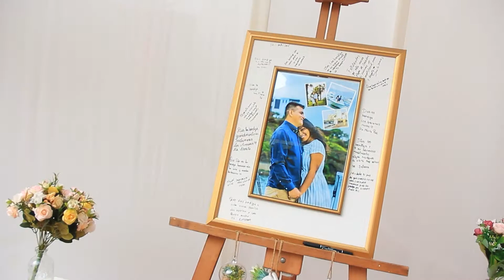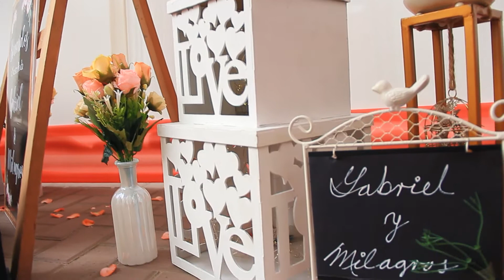Nuestro Matrimonio - Gabriel y Milagros - Lo que Dios Unió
Nuestro Matrimonio - Gabriel y Milagros